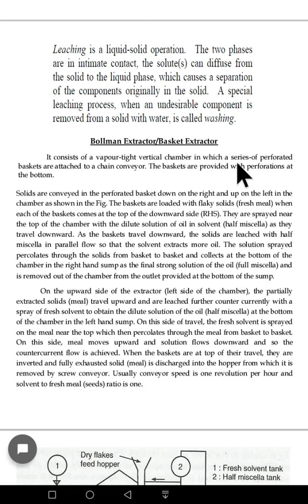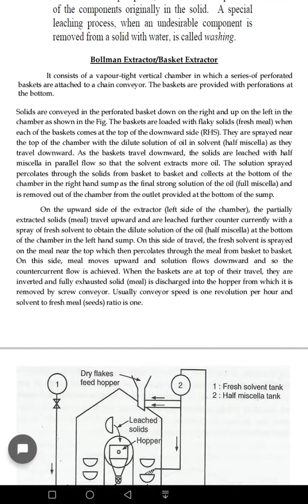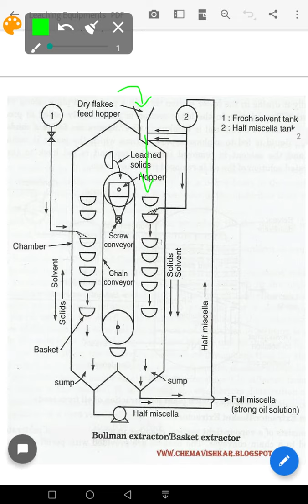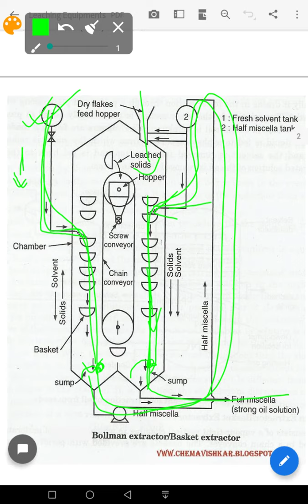Bollman / Basket Extractor, II Principle of unit operations II Leaching II II Continuous Learning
Bollman Extractor/ Basket Extractor, Principle of unit operations, Leaching Equipment. Diploma in Chemical Engineering, DTE, Polytechnic courses explanation II Chemical Engineering II 10+2 Concept II Entrance Exam Preparation II Gate Preparation II PSU Exam II General Concept II Btech II Diploma Chemical Engg II Technical Exam Preparation II Interview Question Answer II Mechanical Engineering II Polytechnic Diploma courses II Mechanical Equipment II Chemical Engineering II
" Continuous Learning"
By Saddam Hussain

Drying Chapter
 Video link - Free and Bound Moisture II Critical moisture II Constant rate period II Falling rate period